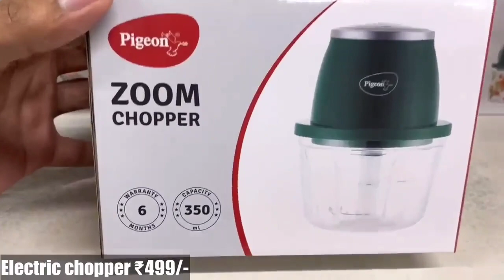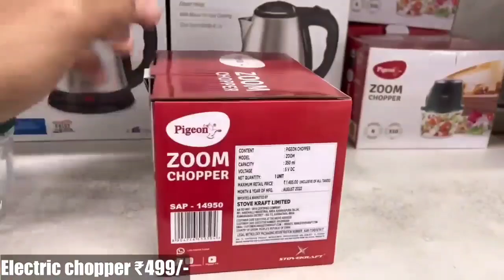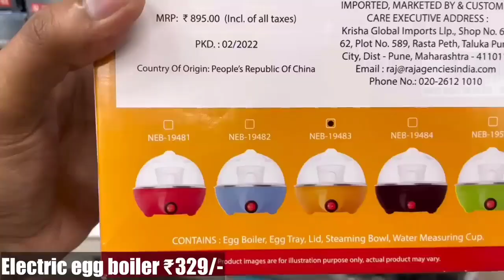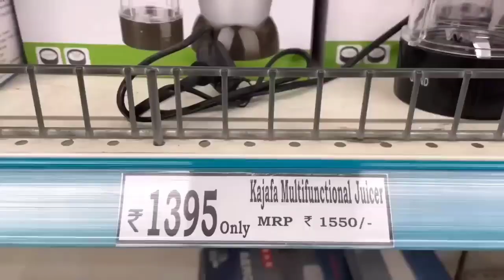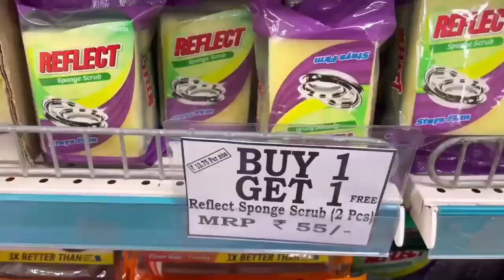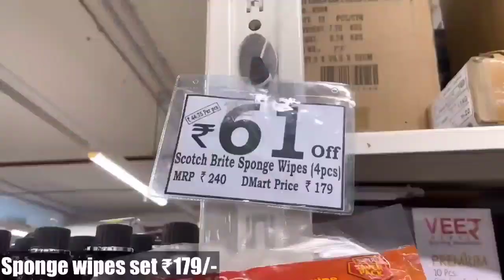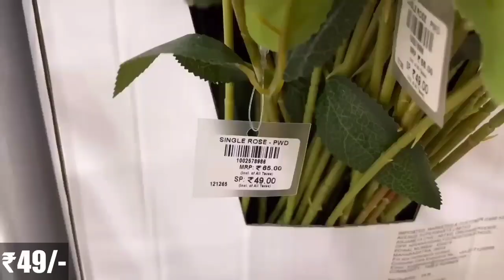Dmart latest offer, ये Dmart वाले क्या ले आये ? Home & other things, Shopping centre, Dmart Gurgaon